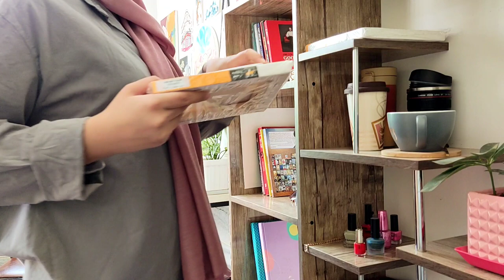ART VLOG 🎨|How we setup the Iranian haftsin table ✨ Painting and Decoration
0:00 Preview of the daily art studio vlog
0:40 get some stuff for the haftsin table for New Year
1:20 setting up the haftsin table iranian New Year
3:47 painting process (lavender flower)

Hello everyone In this cozy art studio vlog , I want to share the Iranian New Year ritual with you This is about setting the Haftsin table This is an old traditional that all Iranians perform in the New Year Than i will painting Lavender flowers its one of the items in are haftsin
Goldfish, which is a sign of the flow of life, is also placed on the table of Haftsin Some people use traditional dishes to set the table.wich is so beautiful
 Painting an eggs is are traditional to! Its about reborn and birth For decoration of the eggs i decided to put some gold sheets on the eggs Let me describe to you about this traditional:)
The apple means health.we put it on are table To the number of family members
Garlic is a symbol of respecting boundaries
The Oleasters are Symbol of wisdom
Coins symbolize wealth
We also put vinegar and semno on the table, each a sign of strength and submission
Lavender is also a symbol of spring
If you want to know more about this traditional ask me ☺️😉🤍
in this art vlog i also show you my painting process about drawing and oil painting the lavender flower which is my favorite flower